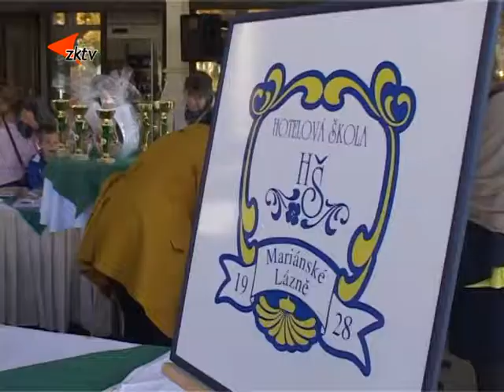1 Lázeňský festival jablek 2017